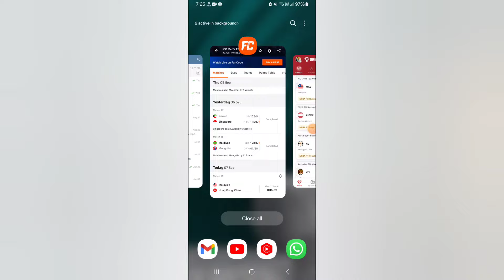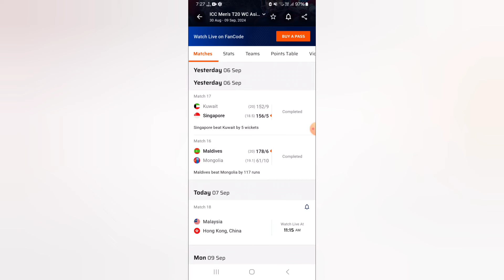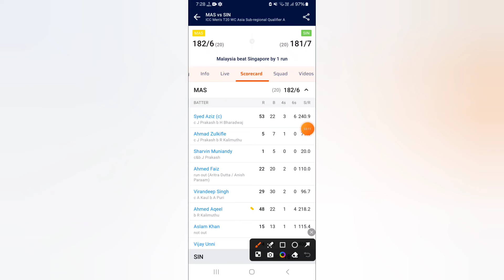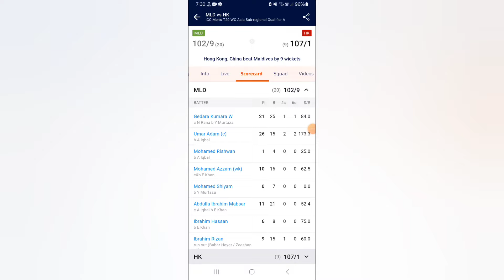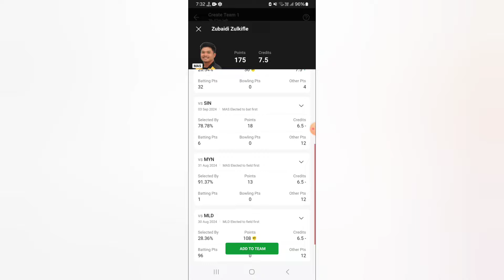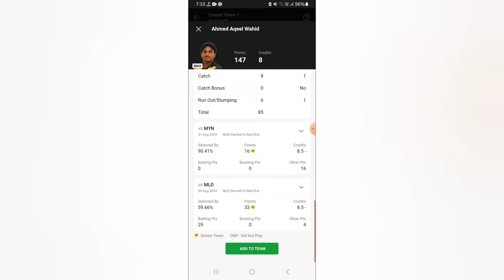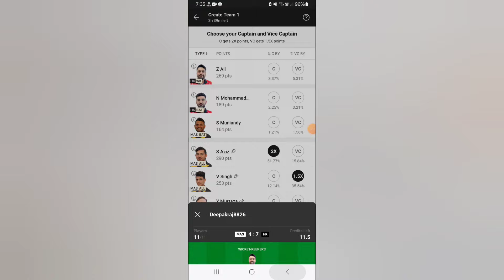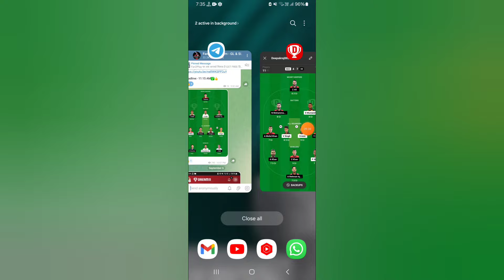MAS vs HK Dream11 Team|| Malaysia vs Hong Kong T20|| mas vs hk dream11 prediction, stats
Malaysia vs Hong Kong dream11 prediction|| mas vs hk 18th Match

mas vs hk today match
mas vs hk dream11 team
mas vs hk dream11 prediction
today mld vs hk dream11
mas vs hk playing11
mas vs hk gl teams
mas vs hk lineups
mas vs hk last match scorecard
mas vs hk batting order
mas vs hk live prediction
mas vs hk live dream11 prediction
mas vs hk T20 match
mas vs hk players stats
mas vs hk live streaming
Malaysia vs Hong Kong Live Streaming